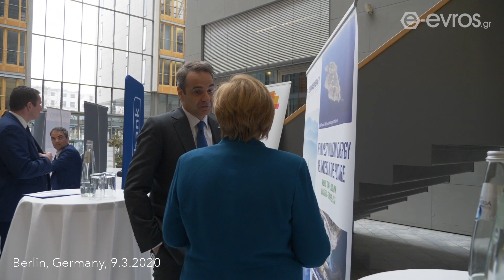Στιγμιότυπο και δήλωση Μητσοτάκη - Μέρκελ από Βερολίνο για το μεταναστευτικό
Την εμπλοκή των τουρκικών αρχών στα επεισόδια του Έβρου κατέδειξε ο πρωθυπουργός στην Α. Μέρκελ στη συνάντησή τους, η οποία πραγματοποιήθηκε σήμερα στο Βερολίνο

Χαρακτηριστική είναι η στιγμή που υπογράμμισε τις εικόνες που έχουν δει το φως της δημοσιότητας με στρατιωτικό όχημα της Τουρκίας που έχει χρηματοδοτηθεί από πόρους της Ευρωπαϊκής Ένωσης.

The involvement of the Turkish authorities in the episodes of Evros was demonstrated by the Prime Minister in A. Merkel at their meeting in Berlin today.

It is worth pointing out the pictures that have seen the light of publicity with a Turkish military vehicle funded by EU funds.